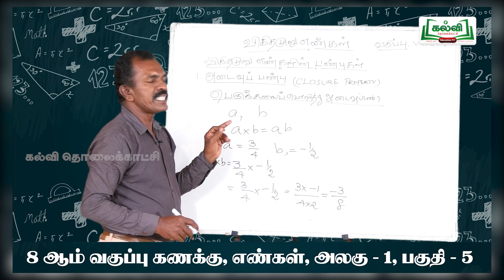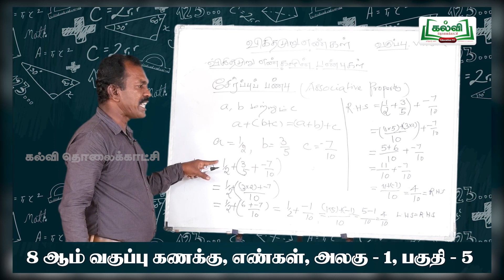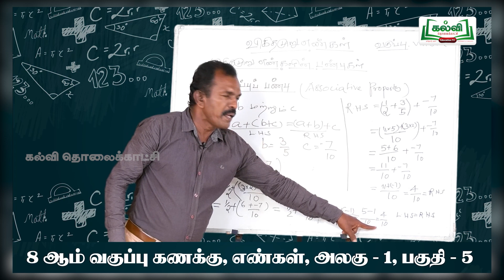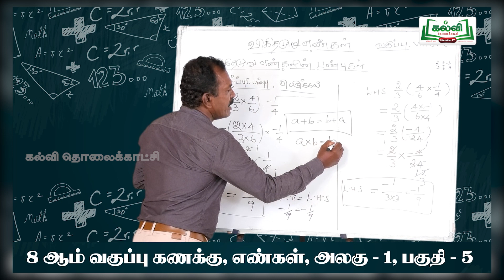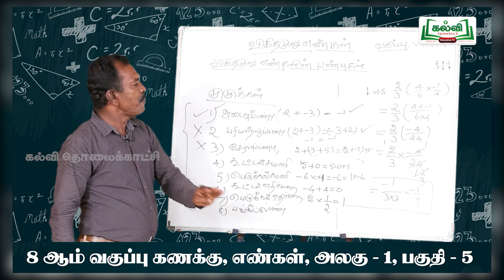Class 8 | வகுப்பு8 | கணக்கு | விதமுறு எண்கள் | அலகு 1 | பகுதி 5 | KalviTv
இப்பாடப்பகுதியில் ஆசிரியர் 'விதமுறு எண்கள்'  என்ற தலைப்பின்  விதமுறு எண்களின் பண்பு சார்ந்த கணக்குகளை   விளக்குகிறார்.  (பக்க எண் 21)